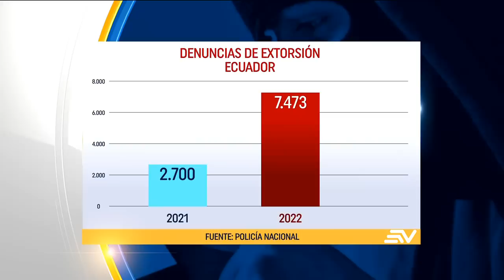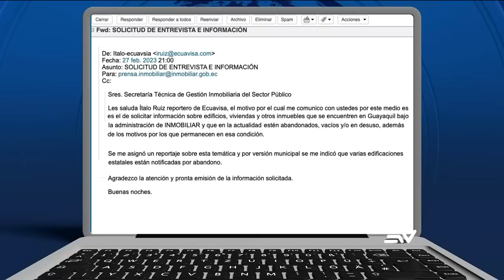Caso Encuentro: Comisión votará sobre el juicio al presidente Lasso | Televistazo | Ecuavisa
La comisión opositora del gobierno se alista para votar sobre el informe que recomienda enjuiciar políticamente al presidente Guillermo Lasso. El ministro de Gobierno alega que no hay causales para el juicio legislativo del presidente. El nuevo presidente del Consejo de la Judicatura, Wilman Terán, revela los primeros cambios internos al reemplazar a todos los directores provinciales. Mire aquí la emisión completa del noticiero de la 1:00 p. m. del 1 de marzo de 2023.

00:00 - Recap
01:21 - La comisión del caso encuentro analiza informe de investigación
04:55 - Gobierno califica de mamotreto a informe contra destitución de Lasso
07:37 - Presidente firmará acuerdo comercial con Costa Rica
08:51 - La judicatura posesionó a 22 nuevos directores provinciales
10:32 - Lenín Moreno pide deferir la audiencia del caso Sinohydro
12:31 - Petroecuador retomó el bombeo de crudo en el Sote
13:03 - Independiente del Valle llegó a Quito tras ganar la Recopa
16:55 - Allanan oficinas de fiscalía en investigación de red delictiva
17:26 - Extorsionadores colocan explosivo afuera de recicladora en Batión
19:54 - Cientos de personas se movilizaron contra instalación de 17 fotorradares
22:36 - Transportistas dununcian que CNT no les ha pagafo desde hcae 10 meses
24:35 - Amplían plazo a máximo de 60 meses de préstamos quirografarios
26:25 - Detienen a 5 sospechosos en una intensa persecución
28:44 - Demandan por pasaportes aumentó luego de habilitación de turnos
31:17 - 4 trabajadores de urvaseo heridos tras detonación de artefactos
31:50 - Unos 50 edificios han sido notificados en abandono